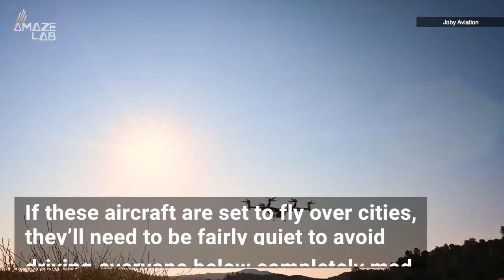This Is the ‘Air Taxi’ NASA Has Been Developing in Partnership With California Aeronautics Company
Someday when you call a car, you might get this 6-propped autonomous taxi instead.